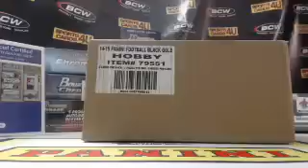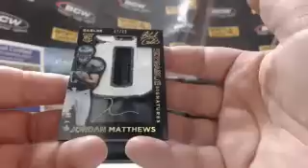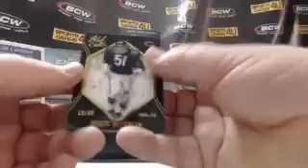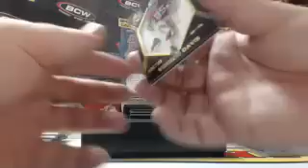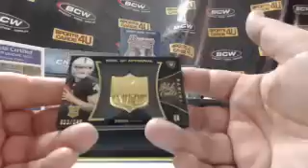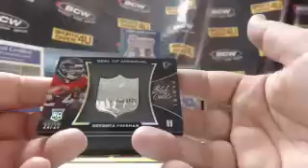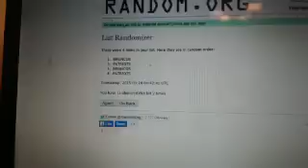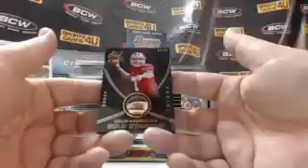2014 Panini Black Gold Football 8Box Case Team Break #4 (3-2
2014 Panini Black Gold Football 8Box Case Team Break #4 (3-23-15) - Captured Live on Ustream